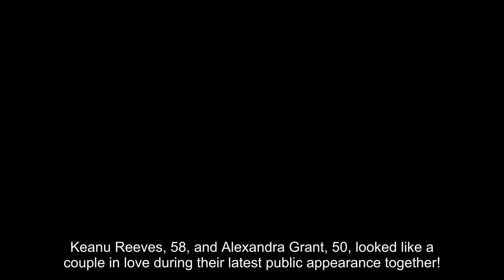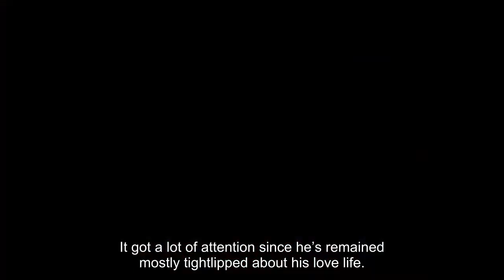Keanu Reeves & GF Alexandra Grant Share Kiss At Art Gala In LA: Photos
Keanu Reeves, 58, and Alexandra Grant, 50, looked like a couple in love during their latest public appearance together! The actor and his gorgeous girlfriend stopped to pose on the red carpet of the Museum of Contemporary Art Gala in Los Angeles, CA on Saturday and even shared a sweet kiss. He wore a black suit with a navy blue red striped tie, and she wore a pretty red and pink floral printed sleeveless dress that reached the floor.

Keanu showed off longer hair that went down to his shoulders and facial hair. Alexandra natural gray tresses, which reached the end of her chin, were styled and she had on minimal, if any, makeup that highlighted her gorgeous features. She also accessorized with a silver cuff bracelet that went perfectly with her outfit. The pair looked confident and happy together as flashes went off around them.

Keanu and Alexandra’s latest red carpet outing comes four years after they first went public with their romance. Although they are usually very private when it comes to their relationship, the Speed actor recently opened up about the “bliss” he feels when waking up next to Alexandra, in an interview with People. It got a lot of attention since he’s remained mostly tightlipped about his love life.

“A couple of days ago with my honey,” he told the outlet when asked what his latest moment of “bliss” was. “We were in bed. We were connected. We were